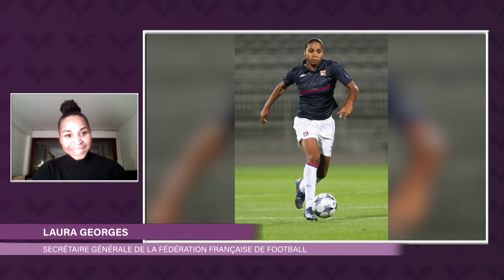La Victoire est en Elles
Il y a quelques semaines, dans le cadre de son émission « La Victoire est en Elles », Sport en France, la chaîne officielle du Comité national olympique et sportif français, a reçu Pauline Ferrand-Prévot. L’occasion pour la champenoise de revenir sur ses trois dernières années entre doutes, blessures, retour à la compétition et son formidable doublé de Championne du Monde de VTT XCO. Interview !